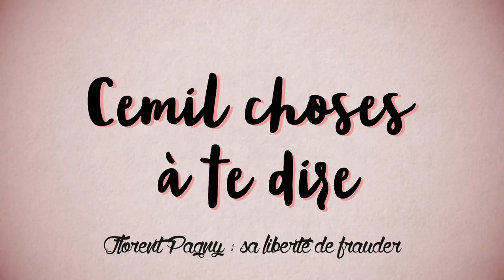SA LIBERTE DE FRAUDER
⬇ Déroule la description ⬇

Il n'en est pas à son premier coup d'essai. Florent Pagny est le meilleur VRP du libéralisme mondialisé pour Macron qui poursuit sa chute dans les sondage.

Le chanteur fait la Une partout depuis quelques jours. La raison?
Il s'évade fiscalement au Portugal et le hurle sur tous les toits.
Les médiacrates s'en donne donc à cœur joie d'en faire écho.
Et Macron doit mouiller sa culotte.

[3467] #45